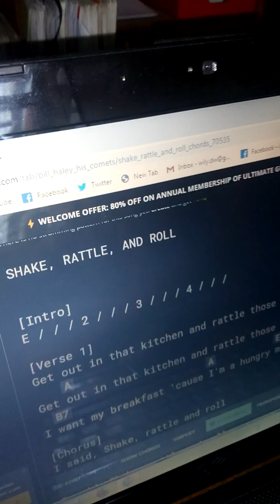Rock n roll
Cover by Mrwilydw